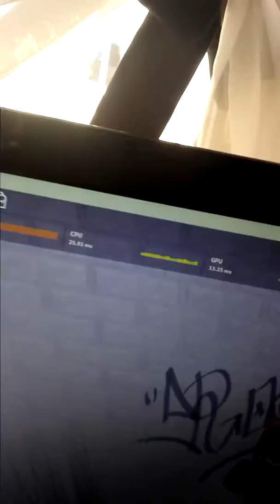Mati Gra Roblox